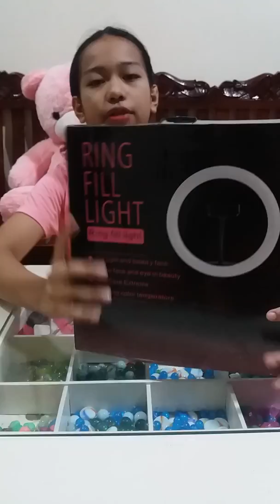My First Vlog | unboxing so exciting 😍